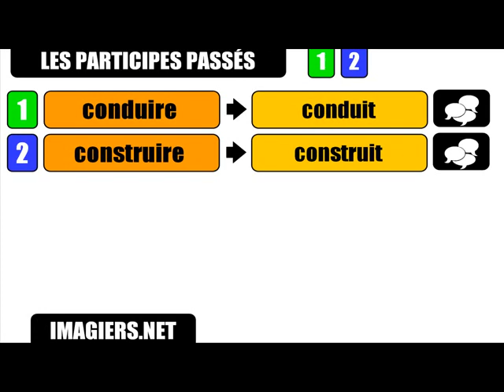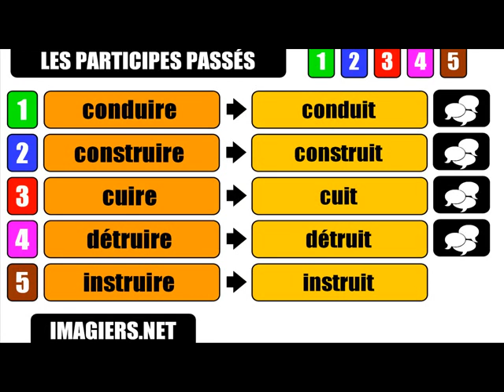درس الفرنسية = النعوت الماضي # UIRE UIT # 1